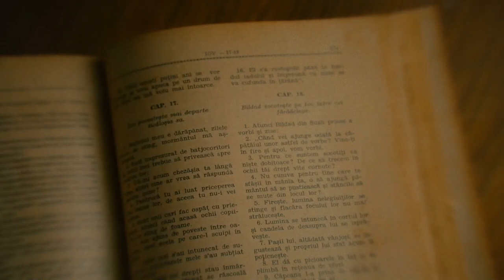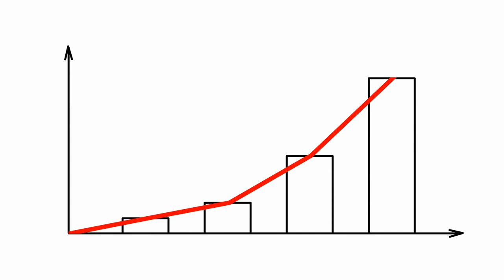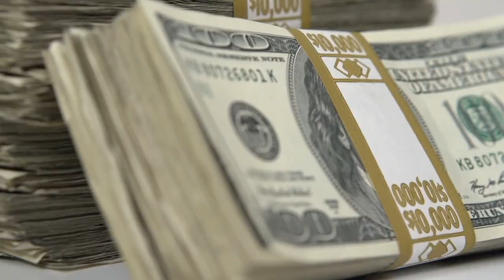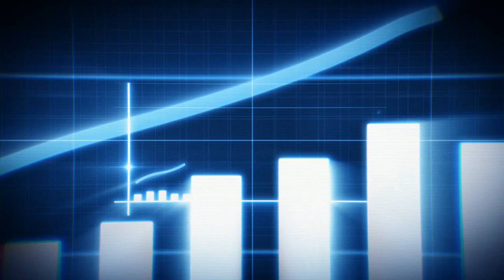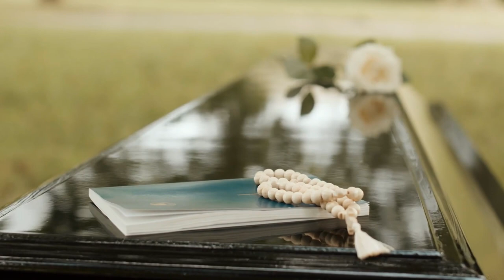The History of Celine and Why It Is So Expensive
From its founding in 1945 by Céline Vipiana to its recent creative leadership under Phoebe Philo and Hedi Slimane, Celine has established itself as a true innovator in the world of fashion.

In this video, we'll explore the history of Celine, from its origins as a children's shoe boutique to its current status as a global fashion powerhouse. We'll take a closer look at some of the brand's most iconic products, including the Luggage Tote, the Trapeze Bag, and the Classic Box Bag, and explore why these items have become must-have accessories for fashion enthusiasts around the world.

We'll also dive into Celine's marketing strategy, which is focused on creating an exclusive, high-end brand image that appeals to luxury consumers. From limited-edition products to collaborations with popular musicians and artists, Celine's marketing efforts are designed to create a sense of exclusivity and scarcity that appeals to fashion enthusiasts who value luxury, innovation, and design.